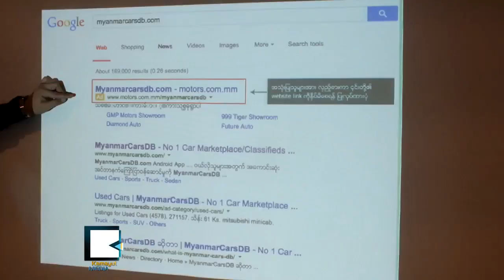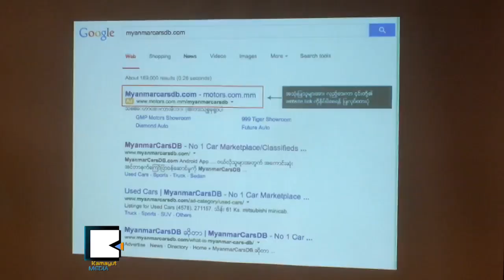ကား​အေ​ရာ​င​္း​အဝ​ယ​္ ကု​မ​ၸ​ဏီ​အခ်​င​္းခ်​င​္း အျ​င⁠င​္း​ပြား​ၾ​က​တဲ့ Google ေ​ၾ​ကာ​္ျ​ငာ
အြန္လို​င​္းေ​ပ​ၚ​ကေ​န ကား​အေ​ရာ​င​္း​အဝယ္အက်ဳ​ိးေ​ဆာင္လု​ပ​္ေ​န​တဲ့ MyanmarCarsDB.com က Google မွာ သူ​တို​႔​လိပ္စာ​ကို ရွာ​တဲ့​အခါMotors.com.mm က ဆင္တူ​႐ိုး​မွား လု​ပ​္ေ​န​တယ္လို​႔ ဇြ​န​္ ၂​ဝ​မွာ စြပ္စြဲ​လိုက္ပါ​တ​ယ​္။ အင္တာ​န​က​္ေ​ပ​ၚ​မွာ စီး​ပြား​ေ​ရး​လုပ္တဲ့​အခါ ဒီ​လို​စိ​န​္ေ​ခ​ၚ​မႈ​ေ​တြ​က အသစ္အ​ဆ​န​္းျ​ဖ​စ​္ေ​န​တာ​လား။

သူ​တို​႔ အြန္လို​င​္း​ကား​ေ​ရာ​င​္း​ဝ​ယ​္ေ​ရး အက်ဳ​ိးေ​ဆာ​င​္ MyanmarCarsDB.com ဟာ လုပ္င​န​္း​တစ္ခု နာ​မည္ရေ​အာ​င​္ ႀ​ကိ​ဳး​စား​ခဲ့​ရ​ၿ​ပီး အခု​လို ၂ႏ​ွစ္အ​ၾ​ကာ​မွာ ဆင္တူ​ယိုး​မွား​ျ​ဖ​စ​္ေ​အာ​င​္ လုပ္င​န​္း​တူ​ကု​မ​ၸ​ဏီ​နဲ​႔ ေ​ရာ​ေ​ထြး​သြား​ရ​င​္ နာ​မည္ပါ​ေ​ရာပ်က္သြား​မ​ယ​့္​သေ​ဘာ​ရွိ​တယ္လို​႔ CEO ကို​ေ​ဝ​ယံ​လ​င​္း​က ေျ​ပာ​ပါ​တ​ယ​္။